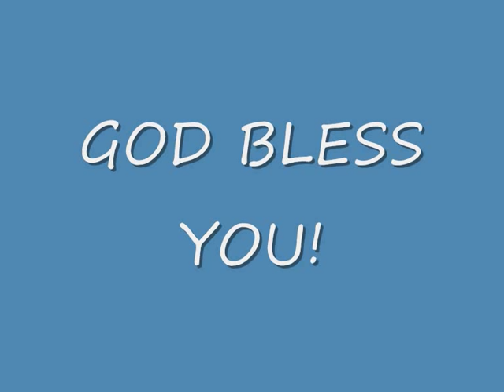Harriet Kyeiwaa GHANA GOSPEL MUSIC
Nea Onyame Ahyira no